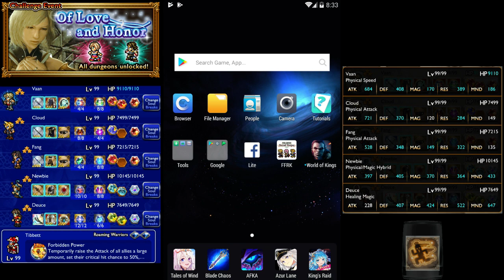Final Fantasy Record Keeper - Of Love and Honor Bonus Battles - Full Stream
Hello Knights

4:37 Boss Rush Begins
9:17 Demon Fight
16:33 Ultimate Mooks Match
23:40 Ultimate++ Squad Struggle
32:14 Apocalypse+ Traitor Conflict
42:12 Apocalypse++ Judge Confrontation
54:40 Apocalypse++ Judge Confrontation Cid Mission